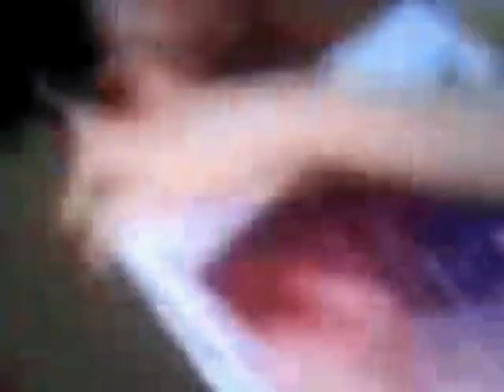Boards Of Canada - Peacock Tail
Mucking about with some free editing software, a mobile phone and Carl Sagan's "Cosmos"